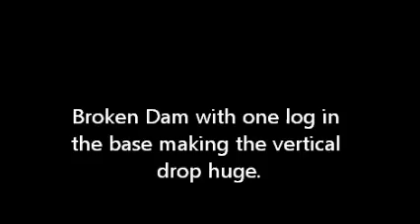2012 12 02 Riverboarding